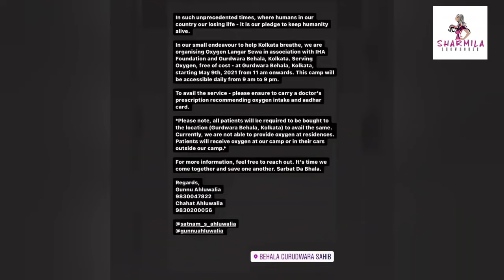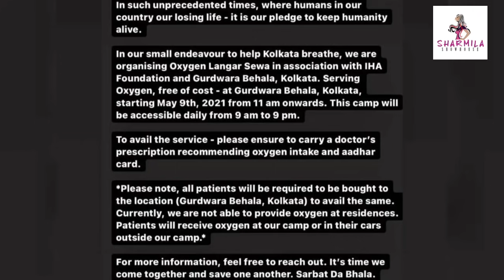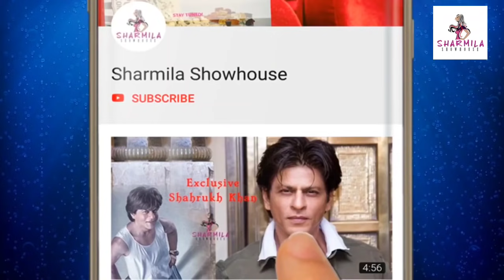রচনা ব্যানার্জির প্রেরণায় free অক্সিজেন!সাবাশ দিদি No.1 | COVID19 | Rachana| Didi no.1 | Tollywood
রচনা ব্যানার্জির প্রেরণায় free অক্সিজেন!